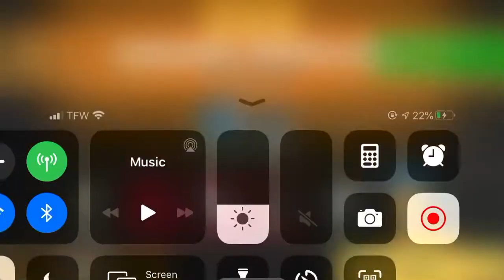Hero Hunters Beating Extreme 1-2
Lineup:
Heckler & Duran

Take cover when they are shooting. Then shoot back when they reload, critically hit them to stun and repeat. Use skills in between waves.

3rd wave, kill the snipers as fast as you can before the Vanguard comes out. Stun them before they can break the car cover or the other snipers will be able to hit you through the car. The right barrier leaves you exposed.